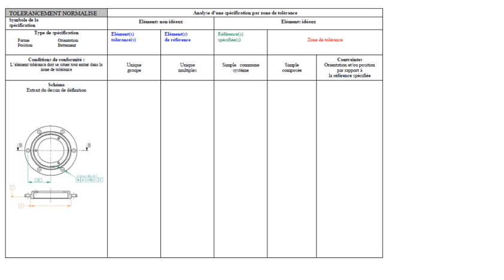Exple localisation chapeau